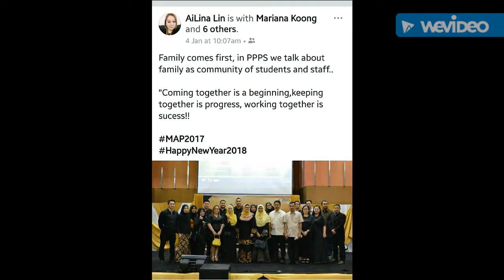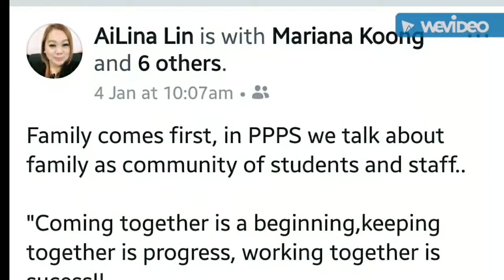Pasca UMS Family 2018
Happy New Year 2018 celebration of Centre for Postgraduate Studies staff